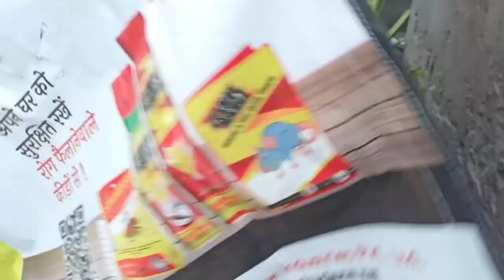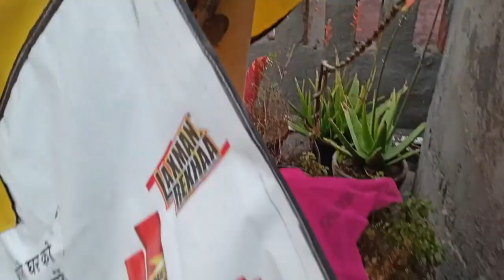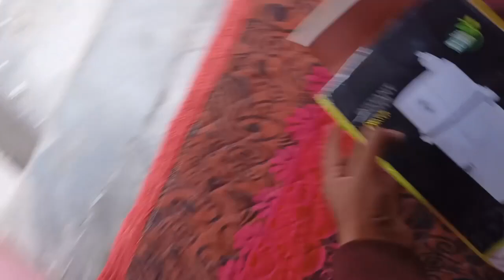WATER 💧 GEYSER FOR KITCHEN & BATHROOM ✔ mp4